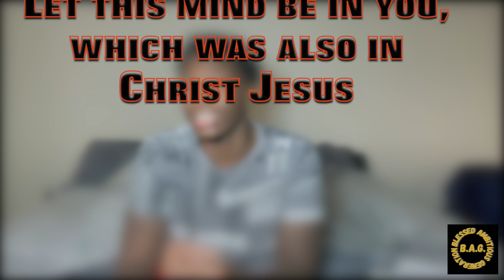Day 88 Of The Journey!!